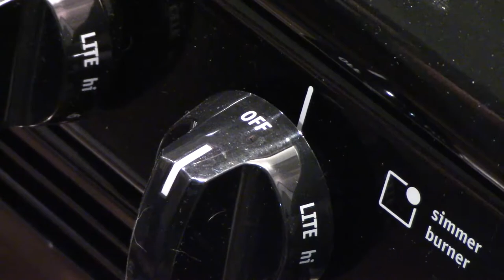Coffee Break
I needed a coffee break.

VEDA #17